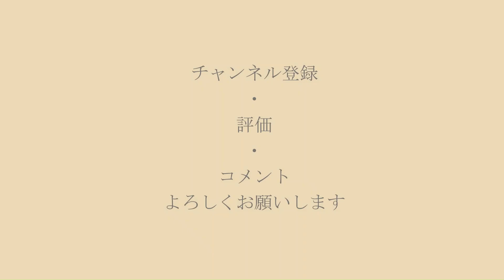ペンギン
✂︎ｷﾘﾄﾘｾﾝ ✂︎

グッズ
LINEスタンプ

衣服類
UTme!

✂︎ｷﾘﾄﾘｾﾝ ✂︎